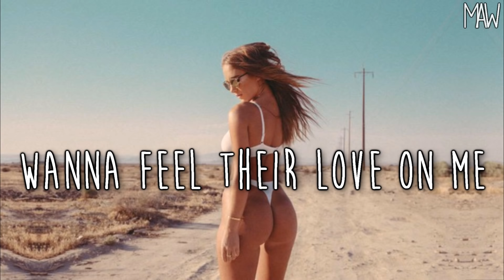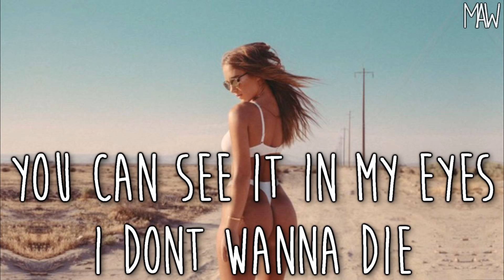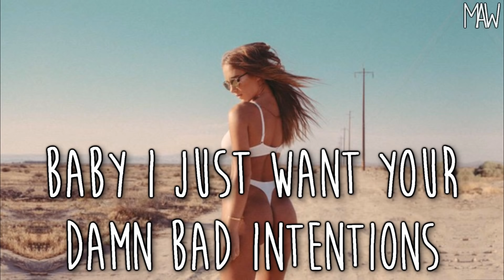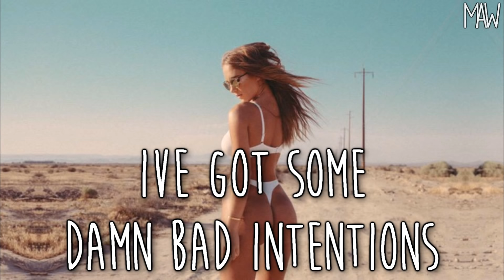Niykee Heaton - Bad Intentions (With Lyrics)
(Your song suggestions are appreciated!)